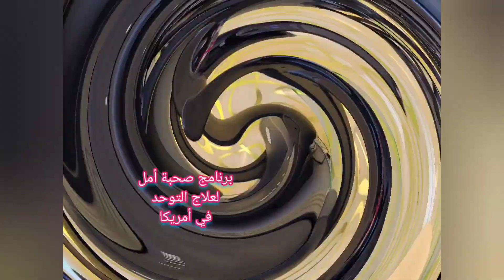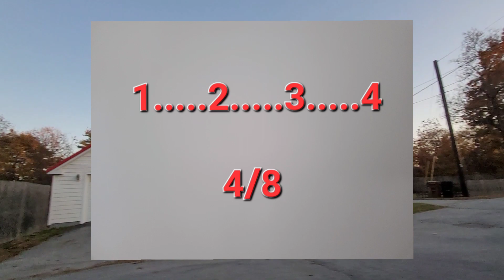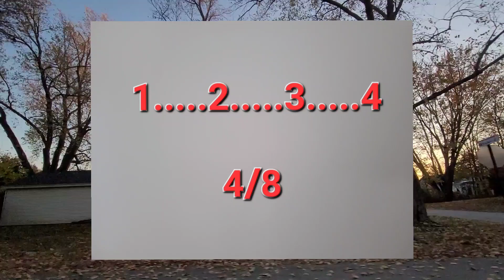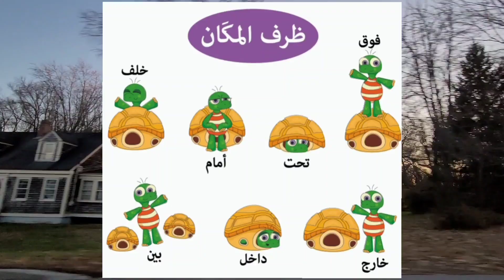ظرف المكان في اللغة العربية @SohbatAmelALG-USA Speech Therapy 🇺🇸